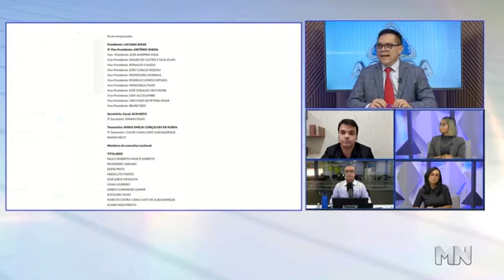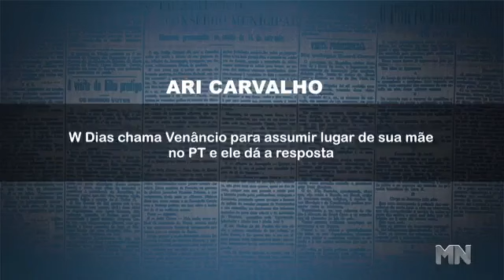Dr. Pessoa e Pessoinha no União Brasil? Entenda| Agora